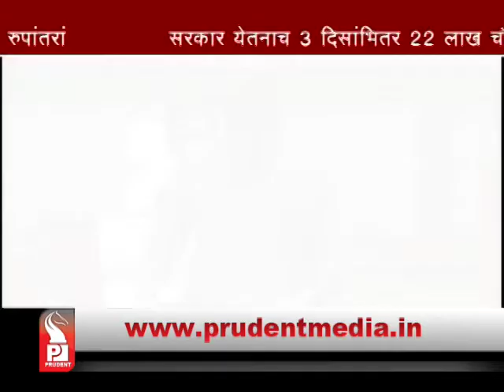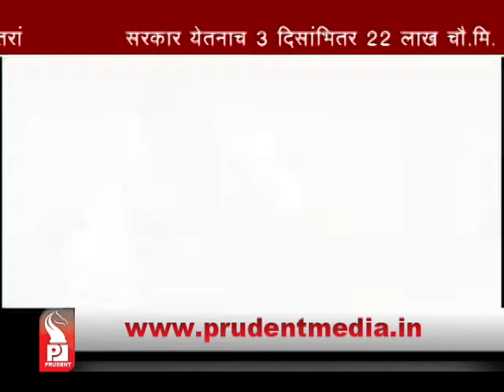Prudent Media Konkani update News 27 March 15 Part 3